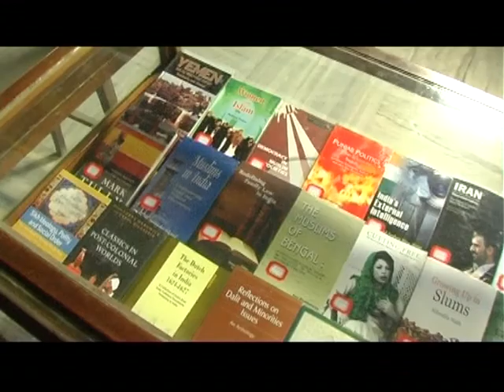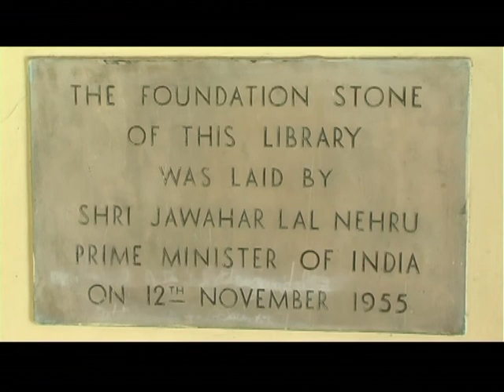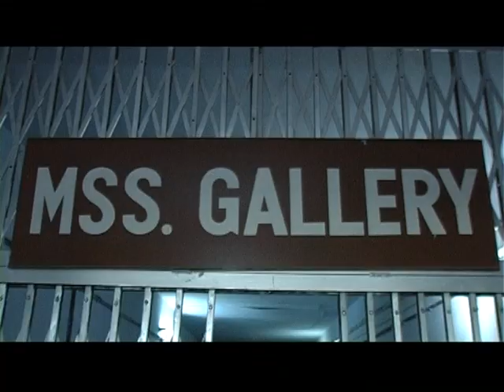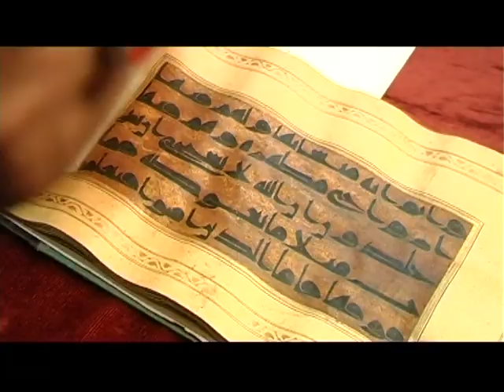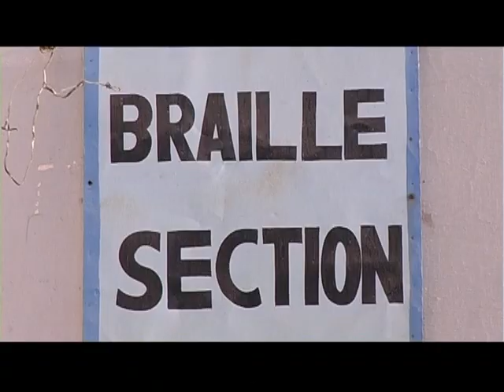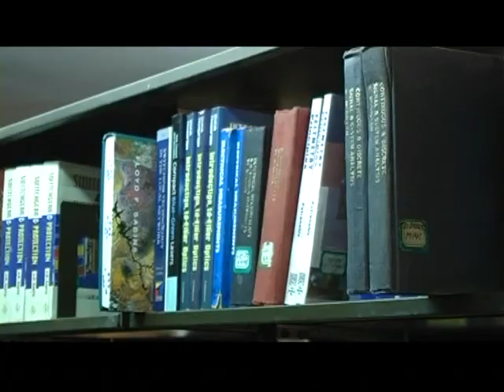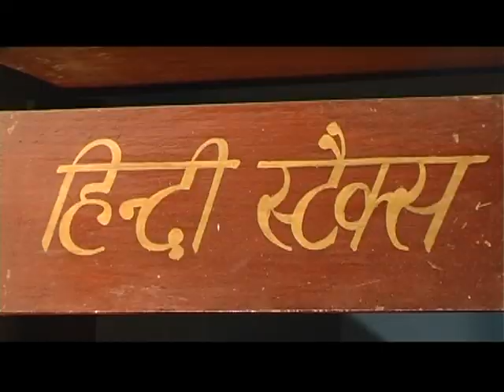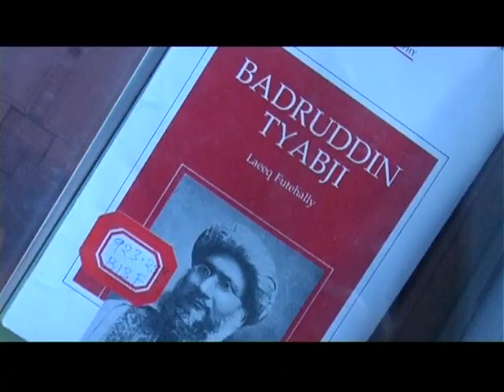Ilm ka Khazana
Departmental Training Movies 2008